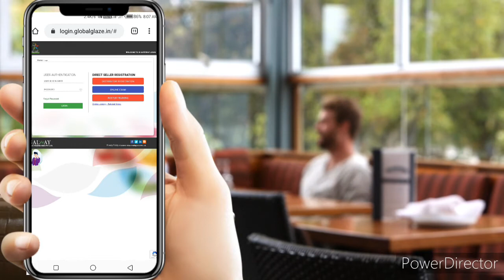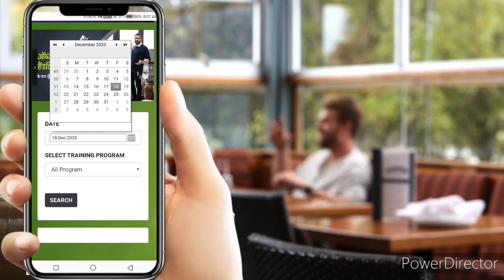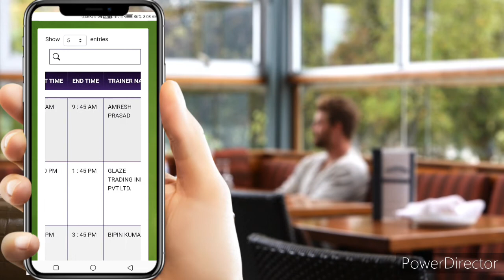Glaze New Updates | GD to Royal President Online Training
Glaze New Updates || GD to Royal President || Online Training || 2021 By Ashish dehariya #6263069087

Online traning in Glaze || Glaze New updates || 2021

To join (free joining) whatsapp 👉🚪📞:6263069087

Hi
I am ashish dehariya Glaze b|s tour -your life channel mein apka hardik swagat hai

Dosto is video mein maine apko Glaze ke New Updates online traning kaise le sakte hain.